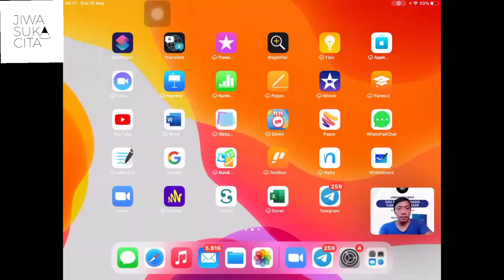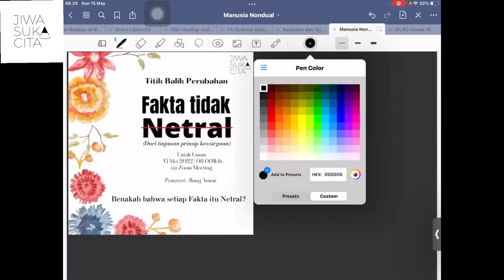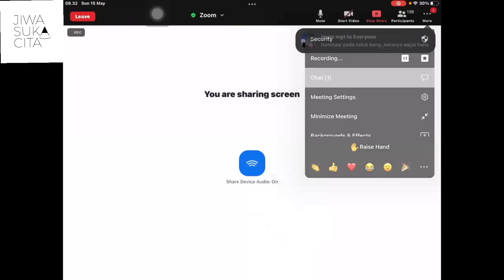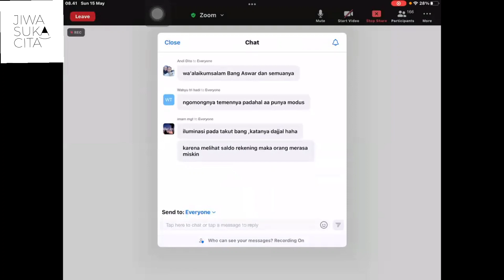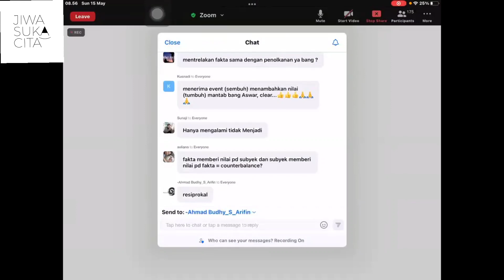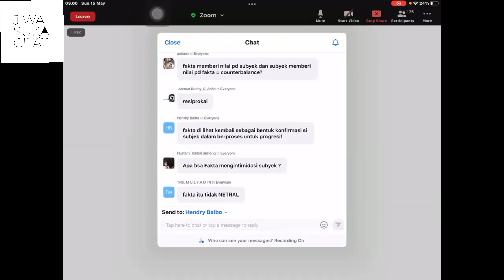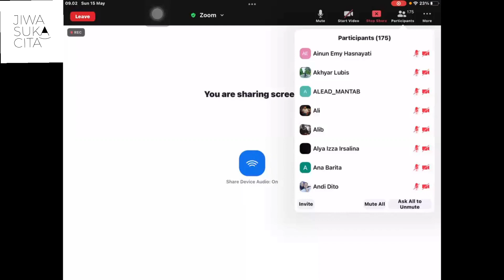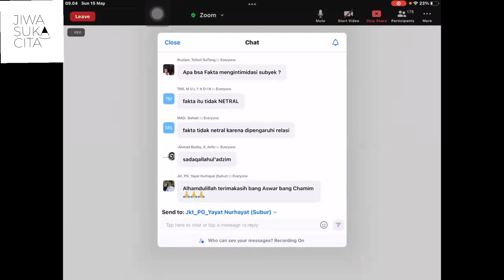Fakta tidak Netral